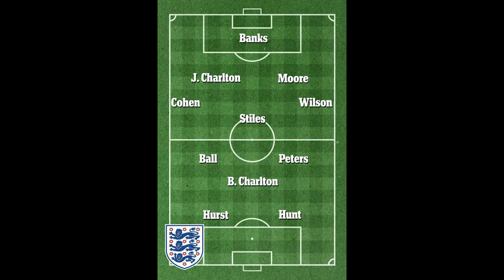Roger Hunt dead aged 83: England World Cup winner and Liverpool legend passes away